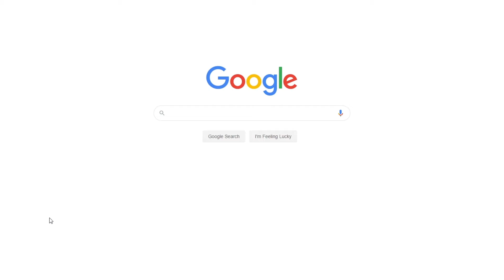Culture in Human Behavior | Free Essay Sample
📝 Culture is a known concept to the general and academic world. It has played a significant role in shaping people’s behaviors and ultimately, in human evolution. Culture is a mound that shapes people, influencing all individuals under it, whether consciously or subconsciously.

📑 Paper Type: Essay
📖 Pages: 4
🔠 Words: 1237
📚 Subjects: Psychology, Behavior
⚙️ Language: 🇬🇧 English

🔎 Works Cited:
Glenn, S. S. (2004). Individual behavior, culture, and social change. The Behavior Analyst, 27(2), 133-151.
Irons, W. (2009). The intertwined roles of genes and culture in human evolution. Zygon: Journal Of Religion & Science, 44(2), 347-354.
Macionis, J.J. (2002). Sociology (8th ed.). Upper Saddle River, New Jersey: Prentice- Hall, Inc.
Matsumoto, D. (2007). Culture, context, and behavior. Journal Of Personality, 75(6), 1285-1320.
Smith, K., Kalish, M. L., Griffiths, T. L., & Lewandowsky, S. (2008). Introduction – cultural transmission and the evolution of human behavior. Philosophical Transactions of The Royal Society, 363, 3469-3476.
White, L.A. (1947). Culturological vs. psychological interpretations of human behavior. American Sociological Review, 12(6), 686-698.